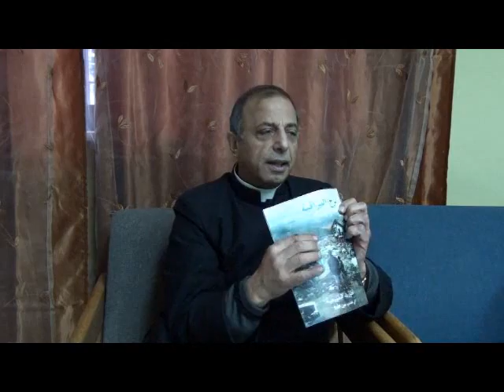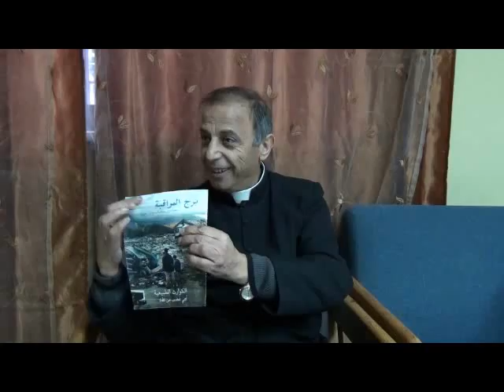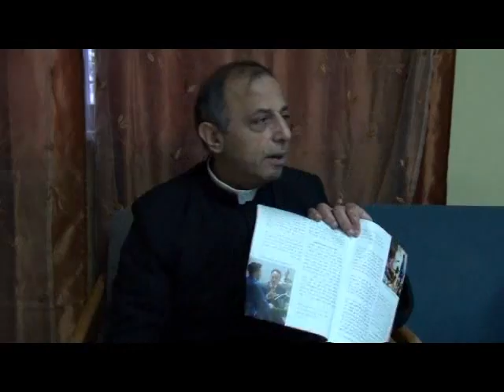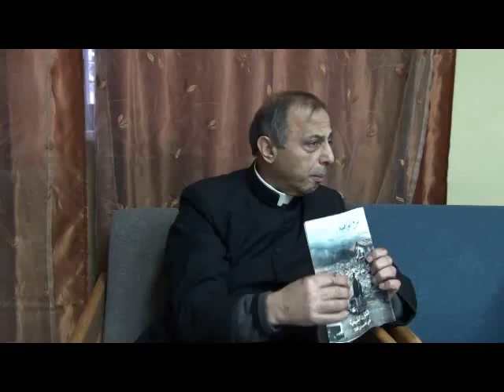الكتاب المقدس و الطوائف